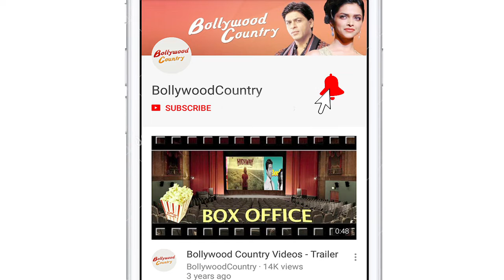Ajay on working with Kajol in 'Tanhaji': Felt like home on set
Actor-producer Ajay Devgn says working with wife Kajol once again on the sets of his upcoming film "Tanhaji: The Unsung Warrior" felt like being at home.